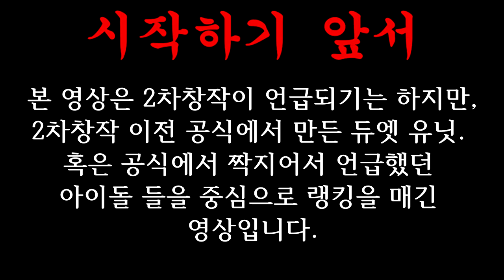환상의 듀엣 환상의 파트너 아이돌 [특이한 아이돌 Best 5 - 24]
0:00 인트로
0:29 5위 Jus-2Mint 미나코&나오
1:14 4위 아스테리스크 미쿠&리이나
1:49 3위 D/Zeal 시즈카&줄리아
2:25 2위 안키라 안즈&키라리
3:15 1위 스트레이라이트 아사히&후유코